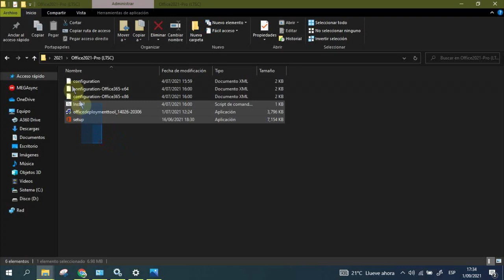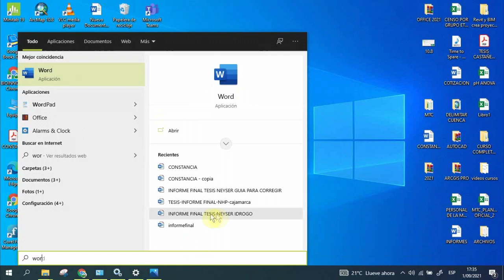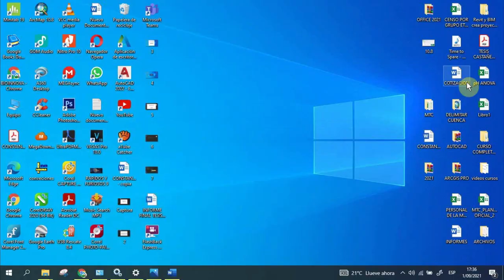Como instalar OFFICE 2021